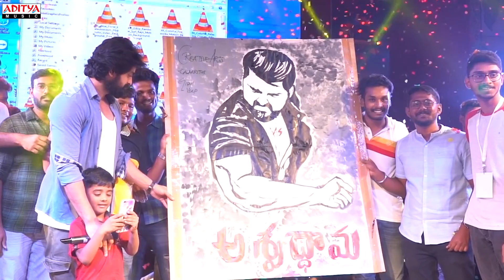The Journey of NinneNinne Song | Aswathama Telugu Movie | Naga Shaurya, Mehreen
Watch The Journey of Ninne Ninne Song From Aswathama Telugu Movie

Cast & Crew
Main Leads - Naga Shaurya, Mehreen Pirzada
Banner - Ira Creations
Story - Naga Shaurya
Director - Ramana Teja
Producer - Usha Mulpuri
DOP - Manojh Reddy
Singers -  Armaan Malik, Yamini Ghantasala
Lyrics - Ramesh Vakacharla
Editor - Garry BH
Line Producer - Bujji
Ira Digital - MNS Gowtham
Screenplay - Ramana Teja, Phanindra Bikkina
Dialogues - Parasuram Srinivas
Action Directors - Anbariv
Choreographer - Viswa Raghu

Credits

Programming- S Anant Srikar, Gyaani Singh
Guitars- Sri Charan Pakala
Violins - Gautam Raj
Recording Engineers- Amey Londhe, Rakesh Mickey
Recorded at Audio Garage studios Mumbai, Melody Digi studio Hyderabad.
Mixed and Mastered by - S Anant Srikar